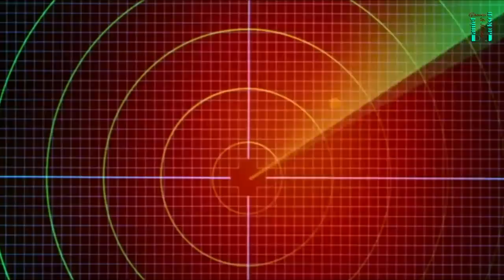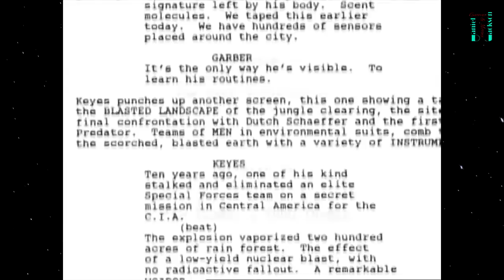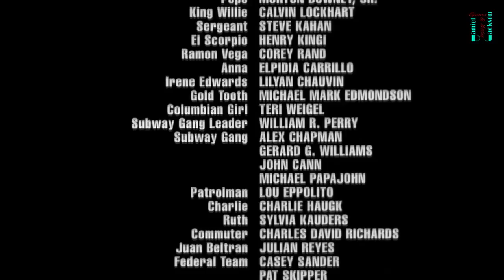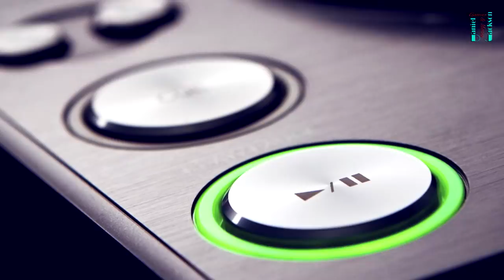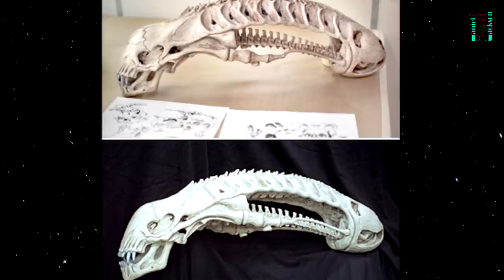ХИЩНИК 2 / PREDATOR 2 (1990) История создания ОБЗОР, Как снимали, Спецэффекты, Актеры 🎥 КР#11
Несмотря на то, что относиться к фильму Хищник 2, можно по-разному, я настоятельно рекомендую данный обзор к просмотру т.к. его содержание, напрямую касается развития фрашиз и Хищника и Чужого. Серия КиноРазверток по этим вселенным, как сериал со сквозным сюжетом, пропустив одну серию, можно не понять то, о чем пойдет речь в следующих выпусках.

Хищник 2. Этот фильм стоит немного особняком. Я в курсе, что зачастую, его принято ругать в том, что он похоронил некогда франшизу, типа а где джунгли и Шварц. Но действительно ли он так плох, действительно ли нужны были джунгли и шварц в новом фильме? Я вот считаю, что напротив, сиквел дополнил и расширил вселенную, причем не только свою, но Чужих! Из истории создания этого фильма видно, что подходили к его съемкам со всей серьезностью, и относились к персрнажу со всем уважением, просто он немного не так себя спозиционировал  и как следствие, не был понят. Почему? Смотрите этот ролик до конца, постараюсь всё объяснить.

Что интересно, несмотря на свои заслуги, как в художественном, так и в финансовом плане, Хищник не спешил обзаводиться сиквелом. Вернее, продюссеры и сценаристы были готовы, но студия не торопилась вкладывать деньги. Почему?
Ну возможно потому, что Ключевая проблема «Хищника». Как в общем-то и Чужого лежала на поверхности. Базовая концепция обоих проектов настолько проста, что была не в состоянии выдержать более одного-двух экранных воплощений – дальше начинался сюжетный застой. Ну сами судите. «Чужие размножаются и убивают всех, потом их убивает Рипли», «Хищник собирает коллекцию черепов, потом его убивает главный герой» – что оригинального можно было здесь придумать оригинального? Именно по этому Кэмерон и не стал связывать далее с франшизой о чужих, даже несмотря на заманчивые, в финансовом плане, предложения.
Конечно, таким ярким творцам, как Дэвид Финчер и Жан-Пьер Жёне, было неинтересно в рамках ремесленников. Они пытались разнообразить сюжет за счет экспериментов с образом главной героини, и эти опыты были достаточно любопытны, но отнюдь не все поклонники сериала воспринимали их с уважением. В конце концов обе картины не провалились в прокате, но «Чужой 3» едва-едва собрал нужную сумму, а «Чужой 4» окупился лишь за счет международного проката – америконцы его в большинстве своём проигнорили.
К тому же в 87-88м годах студия видела какая нереально сложная работа идет над Чужим 3, как раз в плане сценария, а Хищник то, вроде однородный проект, поэтому выделять деньги никто не торопился. Пока обсуждался вопрос, кто из режиссеров посмеет убить, как некоторые считали, франшизу на корню, В 1988 году молодая и бойкая студия Dark Horse Comics затеяла выпуск комикса «Чужие», а в следующем году к нему добавился и проект «Хищник», и он стал настолько популярен среди фанатов фантастики, что студия решила создать второго Хищника именно сейчас, на волне интереса.
И так как нужно было ковать железо пока горячо, сразу же позвали в режиссеры мактирнана т.к. по вполне понятным причинам, он был первым в списке. Но тот дал отворот поворот т.к. предпочел второму Хищнику работы над фильмом «Охота за Красным Октябрем». Нужно было найти другого режиссера, но тоже недорогого новичка, каким был мактирнан  на момент съемок 1го хищника. Помните что изначально, чужого 3 должен был ставить рени харлин пришедший из 4го кошмара на улице вязов? Так вот постановщика для второго Хищника, нашли в той же кузнице, Стивен Хопкинс только закончил работу над 5м кошмаром и тут же был реквизирован на съемочную площадку Хищника 2. До 5х похождений фреди крюгера, хопкинс тоже ничем не отметился, только неизвестным австралийским фильмом Опасная игра. К слову, режиссер сам уроженец ямайки, а по сюжету фильма в городе действует ямайская банда, так вот их облик и поведение режиссер воссоздал на основе реальной такой банды действовавшей в 80х
Сценарий снова писали братья Томасы. Они вобщем-то и не сопротивлялись. Не смотря на кассовый успех первого Хищника работы в кино у них так и не было.
По самому первому варианту сценария предполагалось, что на месте окончания первой картины появлялся бы другой охотник, который подобрал бы руку погибшего собрата по сафари, идентифицировал с помощью наручного компьютера персонажа Шврацнеггера и начал бы за ним охоту. Этот вариант был отклонен т.к. не заполучили шварца, но об этом позже
 Другая идея состояла в том, чтобы переместить действие картины в период Второй мировой войны, где инопланетянин охотился бы на американских и немецких солдат, которые впоследствии объединялись бы для совместной борьбы против него. Несмотря на то, что идея многим понравилась, создатели побоялись в финале показывать нацистов чуть ли не героями героями, и было принято решение оставить эту идею на будущее. Это будущее мы все еще ждем.
Действие же этой ленты перенесли в недалекое будущее, ну относительно даты выходы фильма, 97й год, ныне же в недалекое прошлое.